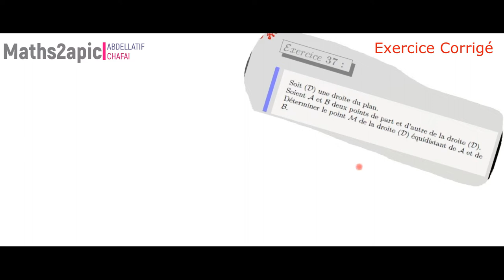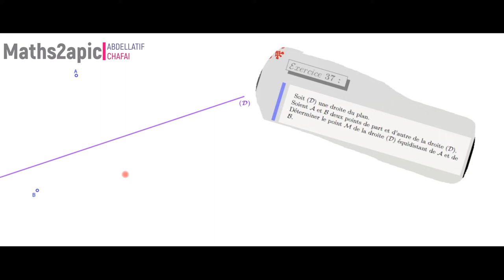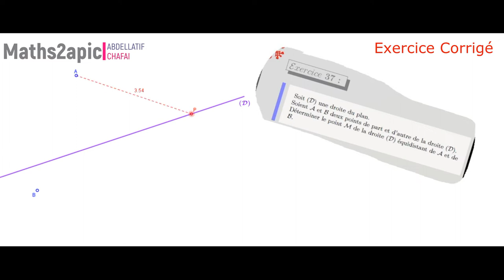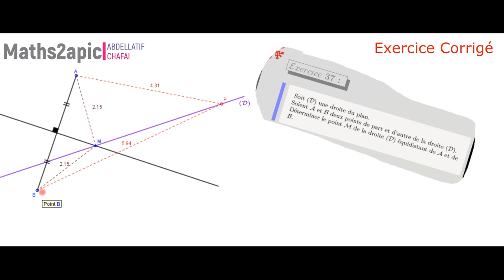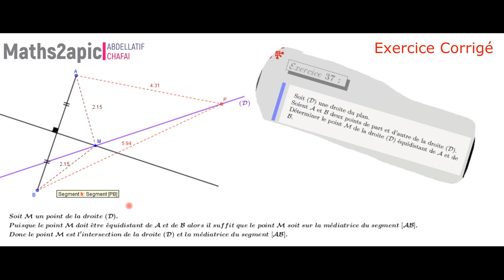Correction d'un exercice